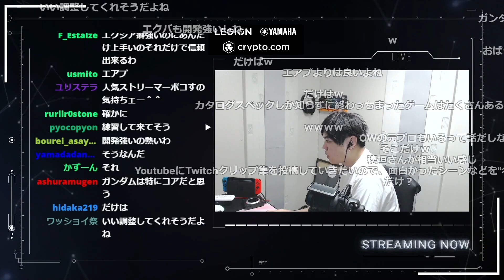【ネタ】ガンエボ運営にキレるスパイギアwwwww【スパイギア切り抜き】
【元配信】2022/09/06
GUNDAM EVOLUTIONのイベント参加するぞ～！